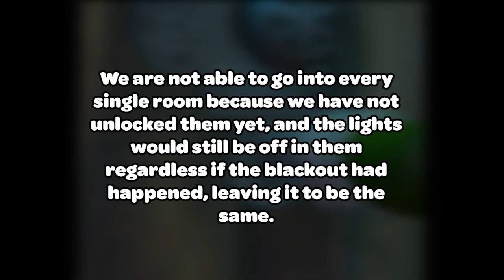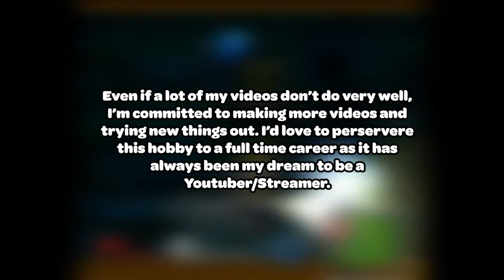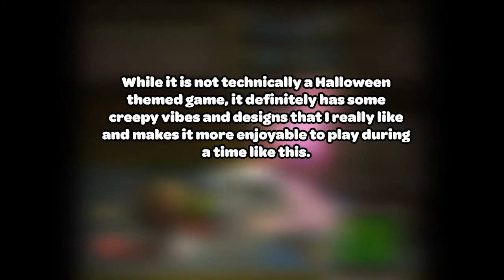Exploring every room during the Blackout in Luigi's Mansion (Subscriber Special + Channel update)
Hey everybody. This is a very special video I have prepared. Took a little while to make but I am proud of it. I wanted to explore every room that we can in the mansion during the blackout to see what ghosts spawn In each room, since people usually just go the same route to get to Uncle Grimly and never really explore. There is also a small little channel update and thank you at the end of the video timestamp here if you just want to skip to that which I recommend you watch as it is pretty important and special 17:39